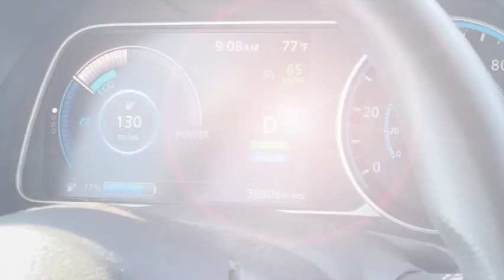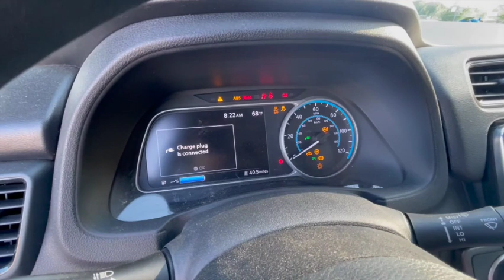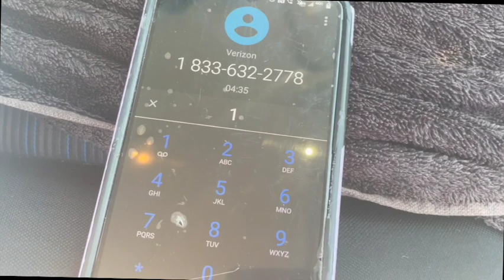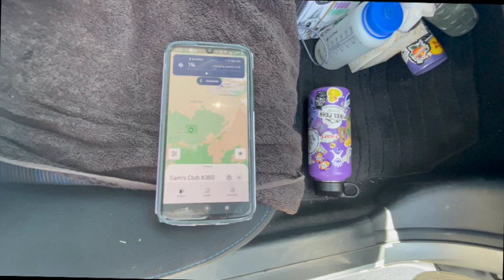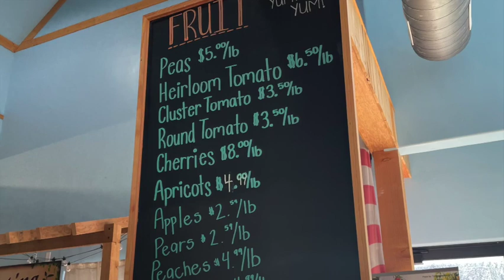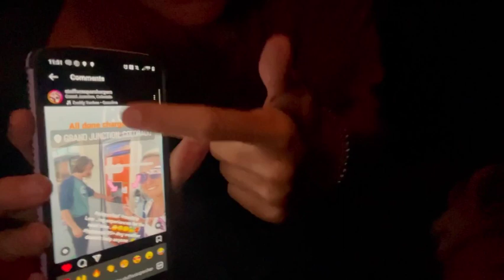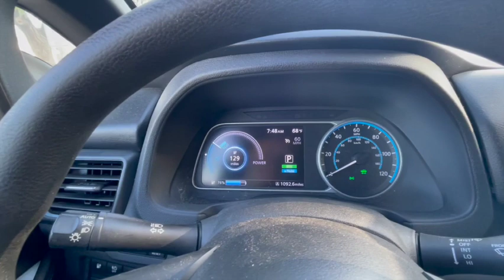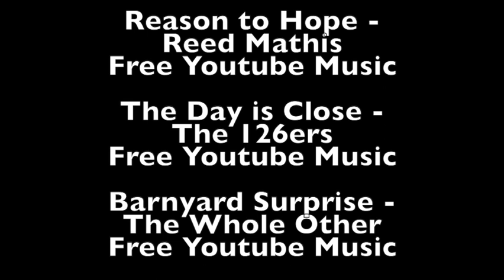Day 4 July 5, 23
Welcome to the long videos of our Trip to Nevada and Rocky Mountain National Park
Aka the trip of the hot mess
Aka the trip to get to know my son
Aka the trip to no where…
The trip that was originally planned was to cali
Let’s focus on each day and what we can learn from it!
Thank you for being amazing fiends and follwers ev love electricvehicles and more planning for the next trip!! See you soon

Day 4, Stats...
390miles 5chargers or 6 chargers depends on how you look at it...